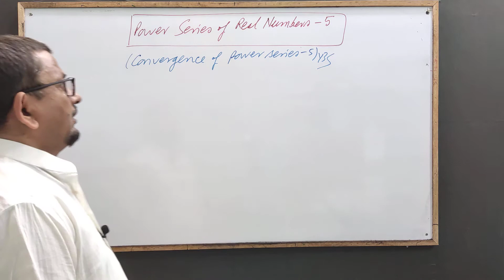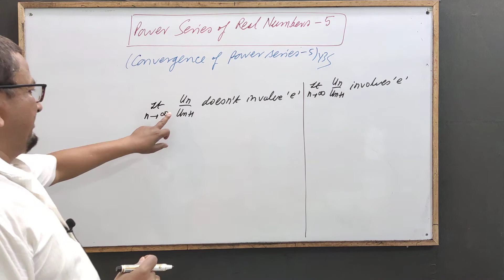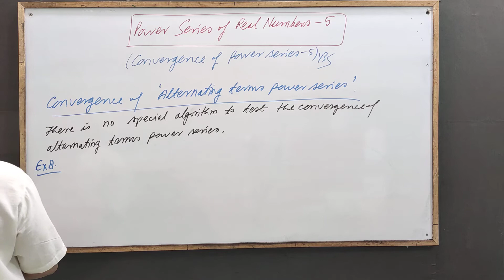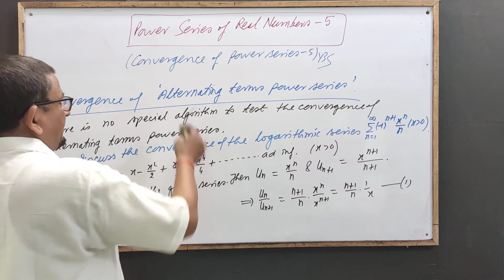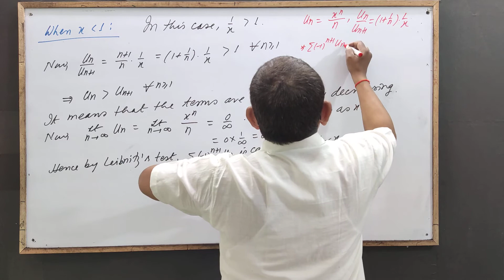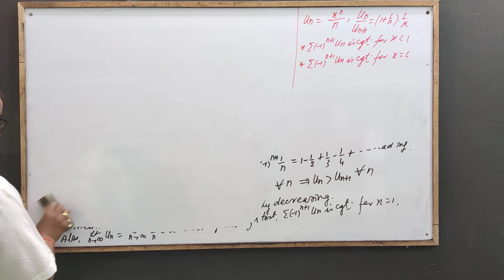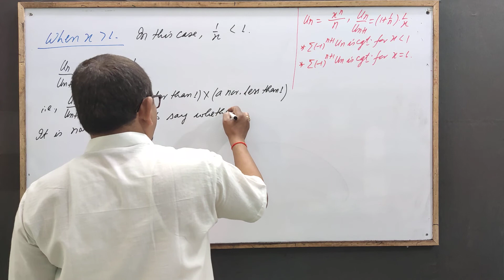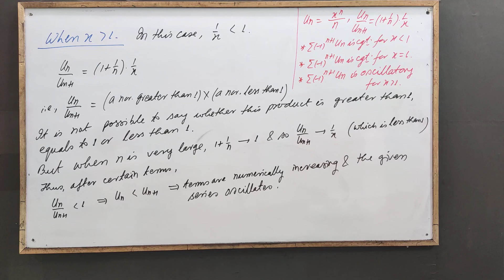Power Series of Real Numbers 5[Convergence of Power Series -5] by Yogendra Bahadur Singh Chauhan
Convergence of Power Series (5):: For the Students of BSc, BTech and Competitive Exams.